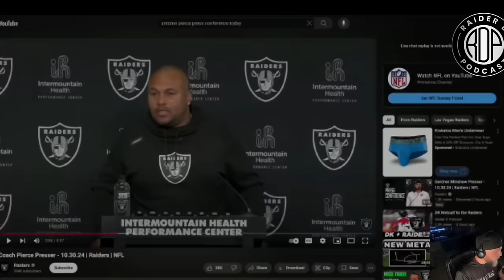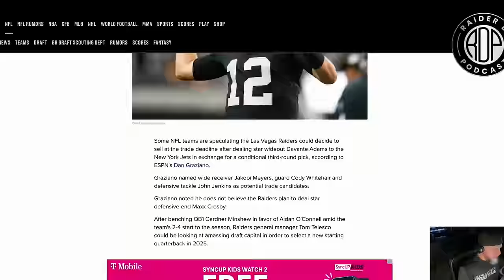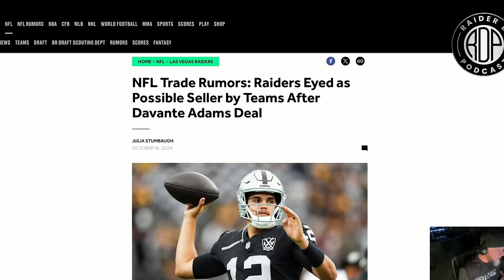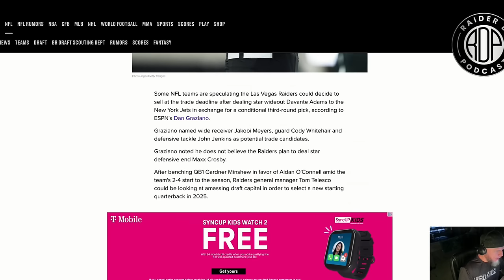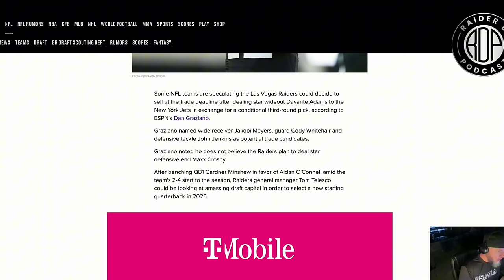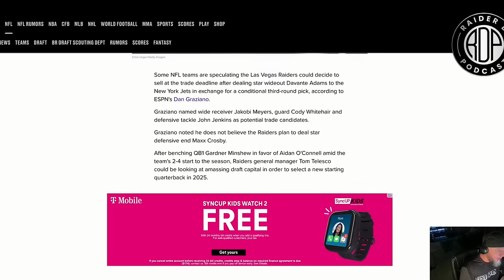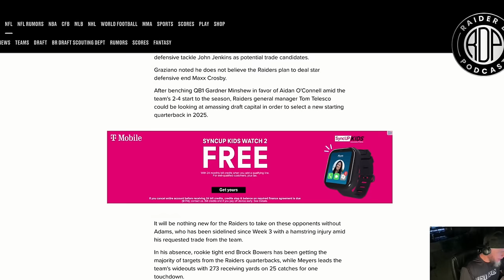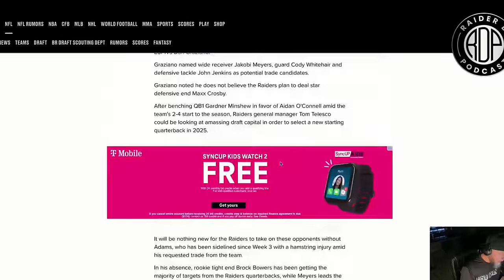RAIDERS TRADE RUMORS Plus Pierce Throws Getsy Under the Bus?